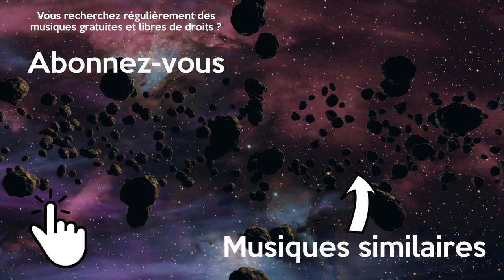Musique Libre de Droits Dynamique Action Joyeuse Gratuite Pop Rock | Neko Fuzz - Cities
Musique dynamique libre de droits et gratuite pour vos montages vidéo. Cette musique pop rock sans droit d'auteur est parfaite pour mettre l'ambiance dans vos soirées.